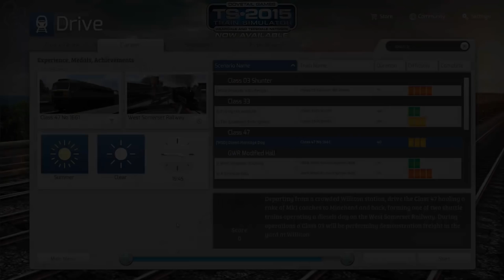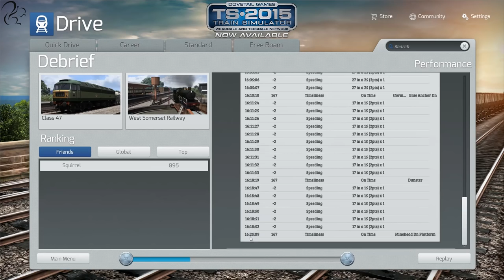TS2015 - Somerset Sun (Class 47)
What better than to drive a Class 47 diesel along a Somerset Heritage line journey to Minehead on a hot summer's afternoon?